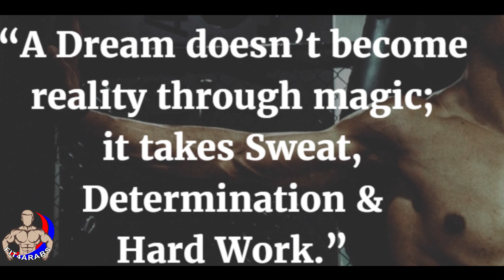العامل الأساسي في التمرين لبناء العضلات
- لو عندك استفسار رياضي اكتبه في التعليقات أسفل الفيديو

- أختصر الوقت والمجهود واحصل على تدريب شخصي مع المتابعة
وبرامج التغذيه والتدريب الأحترافي
لمزيد من المعلومات ادخل الى موقعي/
او يمكنك مراسلتي عبر الواتس اب رقم   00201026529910
علماً بأن هذا الرقم للأسفسار عن التدريب المدفوع فقط

مباديء جو ويدر للتدريب الرياضي

مجاناً قم بتحميل التطبيق الرياضي الأول على جوجل بلاي واستفيد بكل المميزات

للأعلانات او للطلبات التجارية والتعاون المشترك يمكنك مراسلتي عبر هذا البريد